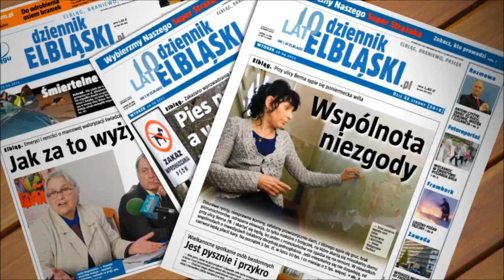Studniówka w II Liceum Ogólnokształcącym w Elblągu